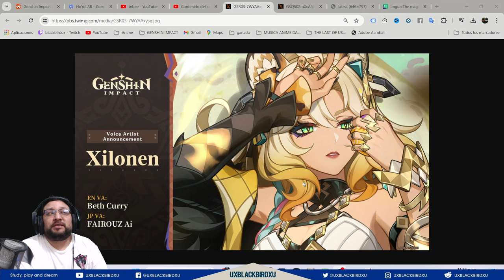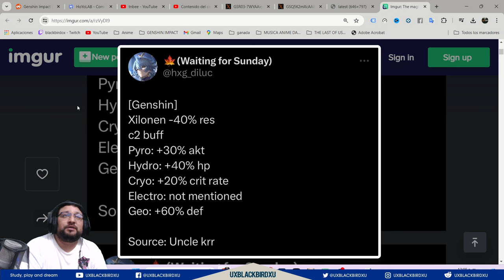✅XILONEN LA GEO JAGUAR | 🌋 Genshin Impact🌋 | Asi podria ser este personaje en la 5.1 👍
Codigo Creador de Contenido en EPIC:
UXBLACKBIRDXU

OH EKATE
banners mas nuevos (ohekate)